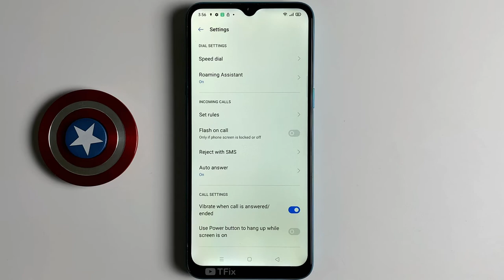Speed dial on Realme 5i Android 10